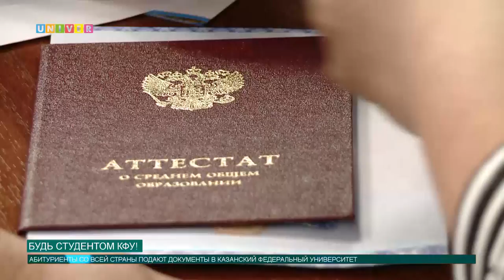Будь студентом КФУ!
Более пяти тысяч абитуриентов подали заявления в приемную комиссию Казанского федерального университета. О том как проходит приём в КФУ и куда собираются поступать будущие студенты узнавала наш корреспондент Диана Шилова.